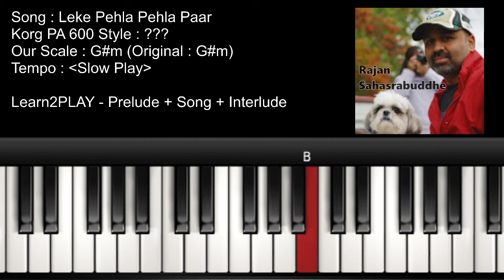Leke Pehla Pehla Pyaar - Piano Tutorial with Music - Slow Play - Easy Piano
Learn to play Bollywood songs on the Keyboard
- Lighted Keys